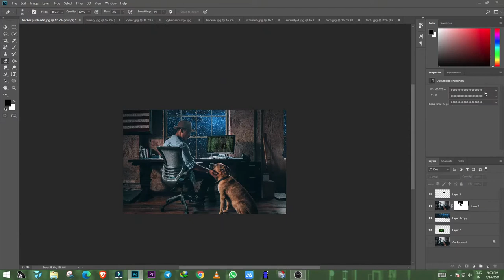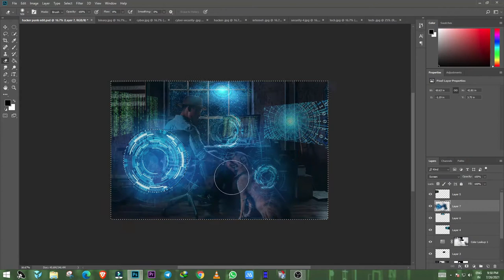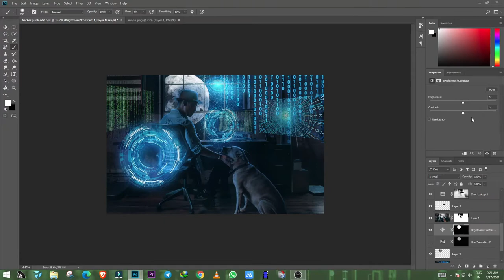cyber punk photoshop edit // apus dits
hey guys i am your friend Apu Mondal